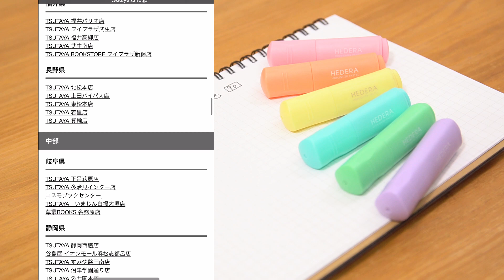【蛍光マーカー】HEDERA シンプルな ミニ蛍光ペン【文具用品】｜ぴーすけチャンネル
TSUTAYAオリジナル文房具 HEDERA（ヘデラ）
ミニ蛍光ペンを全色購入したのでレビューします。
ボールペンも購入したのでお楽しみに♪

お住まいの地域で検索してみてください。

オンラインストアはちょっと購入しにくかったので
店頭で購入するのが簡単かもしれません💦
感染対策をして行きましょう。